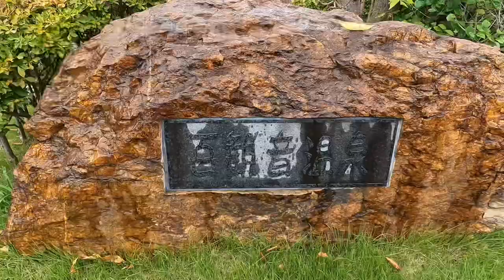百観音温泉(埼玉県)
関東平野で自噴している温泉、全ての風呂で、源泉掛け流しで加温、加水無しの唯一の温泉。
泉質　含むヨウ素・ナトリウム塩化物高温泉　弱アルカリ

自噴温度57℃で46℃の熱湯があります。
おそらく、自噴した温泉をタンクに一旦、
溜めて温度を冷やすのと湯量を確保しているように思います。
よって湯は新鮮では無く、かなり酸化が進んでいるように思います。
湯は塩見の強い古代海水でその色は錆び色です。

〒340-0206 埼玉県久喜市西大輪２丁目１９−１
入浴料平日800円